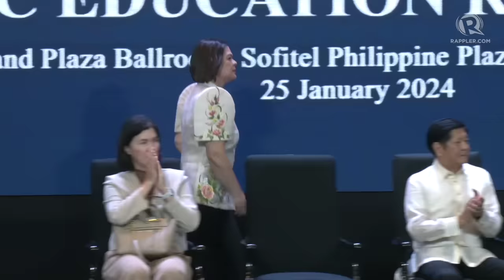Sara Duterte starts 2024 at a crossroads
Vice President Sara Duterte hits the right notes in her annual valedictory 'Basic Education Report', touching on the country's worsening learning gap and promising reforms teachers have long been clamoring for. But all this takes place amid speculation that her rapport with President Bongbong Marcos is deteriorating, and her own actions that signal a change in her second-fiddle act to Marcos.